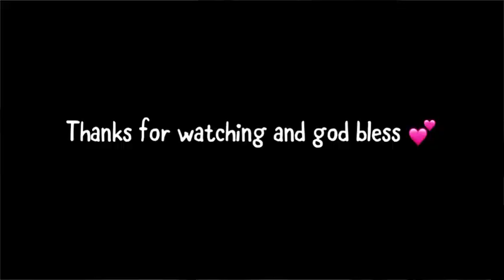SlothB’ 2 year old birthday 🎉. Mummy sweet heart ♥️.